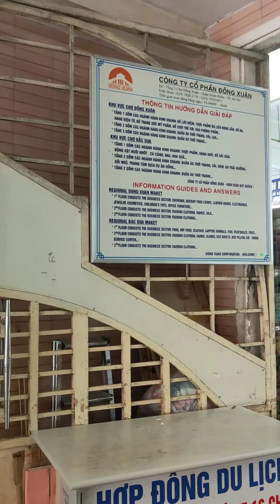💥bạn có thể mua mọi thứ trong thị trường này வியட்நாம் சந்தை